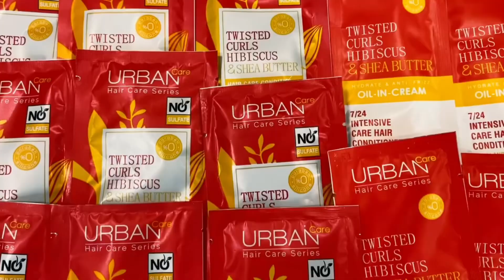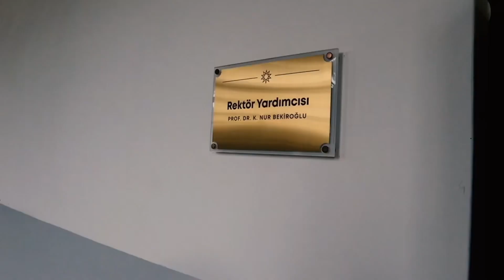8 Mart Dünya Kadınlar Günü Kutlu Olsun!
Yıldız İşletme Kulübü olarak her zaman emekçi kadınlarımızın yanındayız. Kadın haklarının ihmal edilmediği daha özgür ve eşit yarınların dileğiyle! 8 Mart Dünya Kadınlar Günü kutlu olsun!